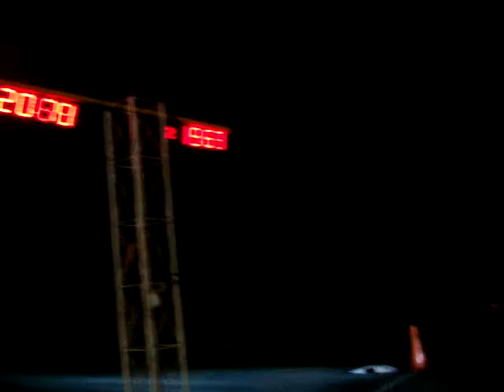Pikes en texeira 17-07-2008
WV Brasilia Rojo  vs  Vitara Verde con Negro